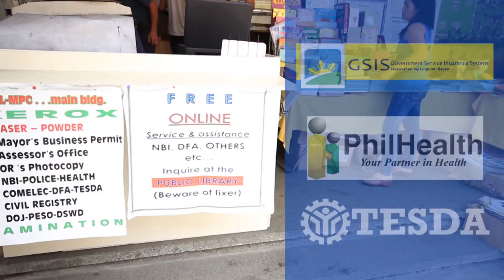Beyond Access eGov